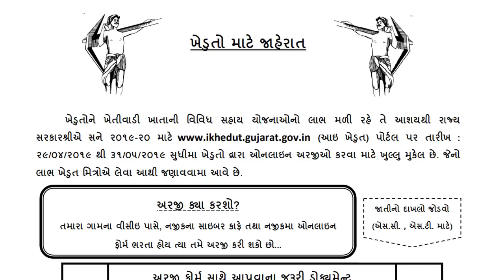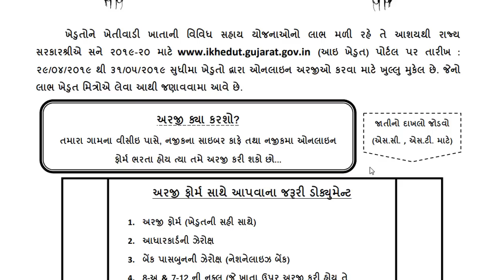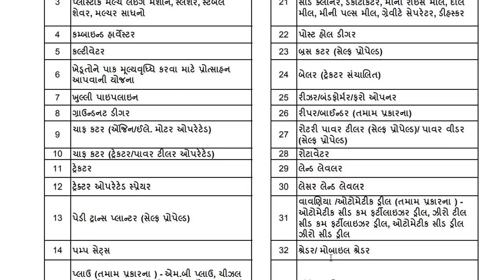ગુજરાતના ખેડુતો માટે ખેતી સહાયક યોજનાઓ જલ્દી કરો છેલ્લી તારીખ ૩૧/૫/૨૦૧૯ || ikhedut yojna 2019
❤❤❤ Follow Me ❤❤❤